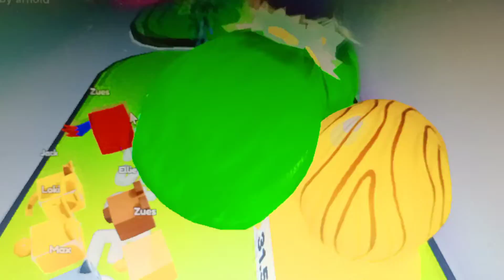hatching challenge! funny! Pet sim x gameplay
i hatch pets and if i get over 80b power, i win! but.

1st channel is arnuldmations